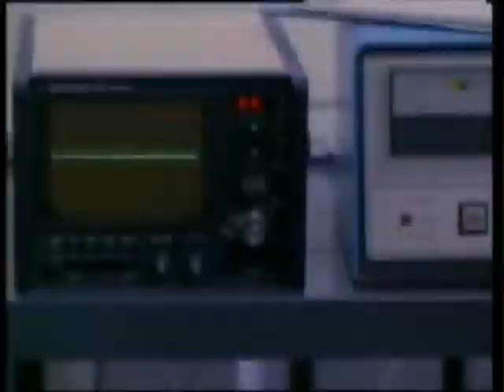Mad Science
Fan made video of some of the greatest Mad Science and Mad Scientist  movies in modern times. Movie clips from Sky Captain and the World of Tomorrow, Blade Runner, House of a Thousand Corpses, Metropolis, Van Helsing, Terminator Salvation, Altered States, ReAnimator, From Beyond, Hollow Man, Island of Dr Moreau, Cyborg Conquest, Jurassic Park,  From beyond, City of Lost Children, Tron, Mary Shellys Frankenstein, Gene Generation, The Fly and Return of the Living Dead 3.

All copyrights owned by their respective production companies and if you enjoy these movies, October and November are on their way with Halloween and Day of the Dead holidays coming so consider purchasing or renting these movies for a fright night of horror.